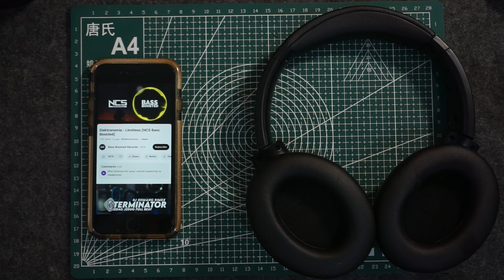KiiP TH90 Wireless Headphone Review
Review Headphone Kiip TH90, let's go !!
kali ini saya akan review headset/headphone wireless dari Kiip yaitu Kiip TH90 yuk simak reviewnya, apasaja fitur-fiturnya, dan apakah ini merupakan headphones terbaik dari KiiP di tahun 2024 ? apakah sama dengan TH60 atau TH30 ? yuk tonton videonya 🚀

*jika masih berlaku

Background Music
Chill Day by Lakey Inspired